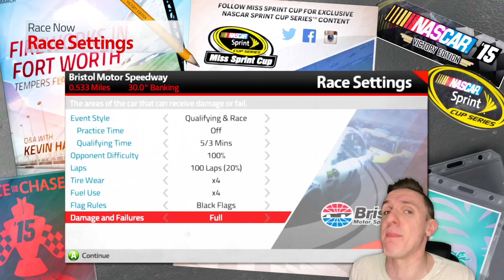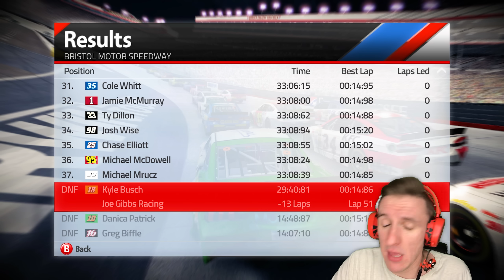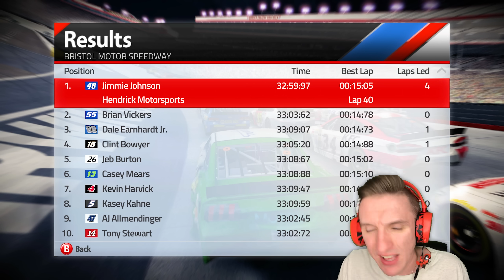Racing the Peter Griffin Car in NASCAR '15